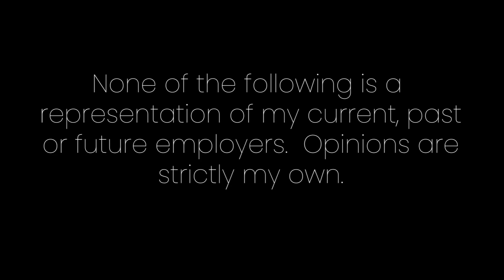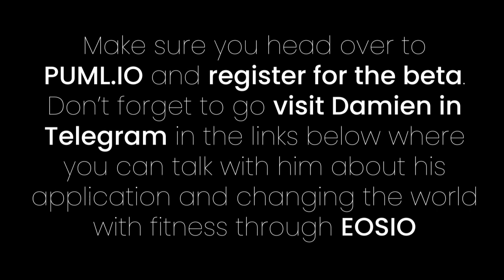Monetize your fitness data and get paid with Puml.io on EOS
Get fit, sell your health data and get rewarded for challenges.  All on EOSIO.

EOS just keeps getting better. Damien King from PUML health is a data driven entrepreneur who wants to make fitness profitable for the user.

I personally love everything about what he is doing.  Fitness based challenges which will integrate with your favourite watches and smart clothing, I think the idea is one of the strongest in the blockchain space right now and Damien seems to have the vision to pull it all off.

It was a quicker interview but I think if there is a project to watch and pay attention to PUML should be sitting high on that list.  Make sure you head over to the website and register for access.  You can bet this is one project I will be following and engaging with often.

Make sure you go visit him in telegram and have a chat.

Important links from PUML telegram

PUML Better Health is a sophisticated blockchain DApp built on EOSIO that incentivizes and rewards members to be more active whilst protecting their health and fitness data on our digital health record.

⚡Our DApps are still in development but if you sign up to our pre-registration you will be notified when we go live.